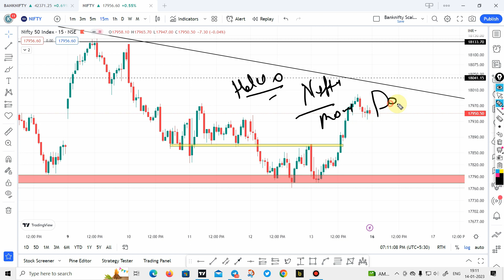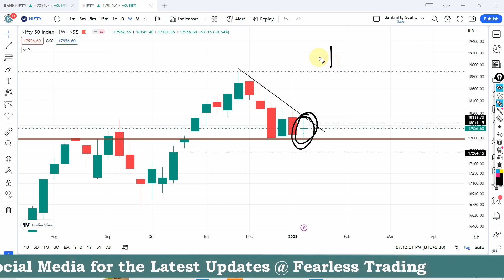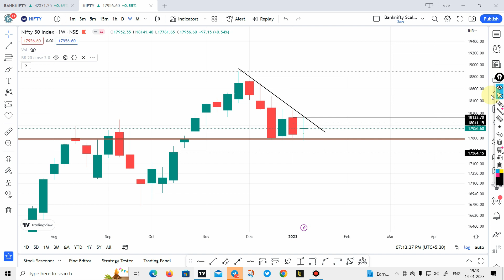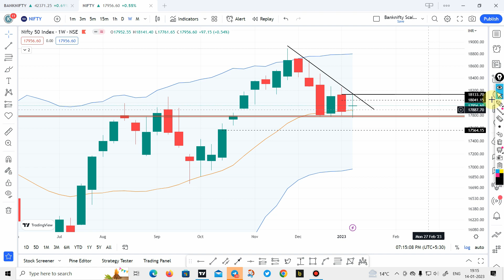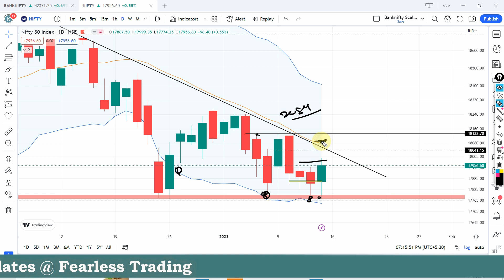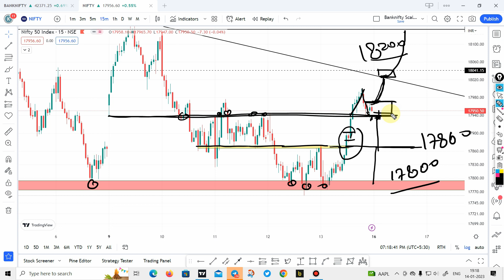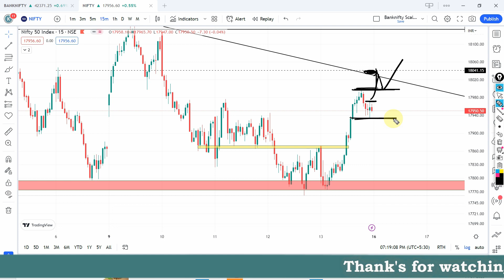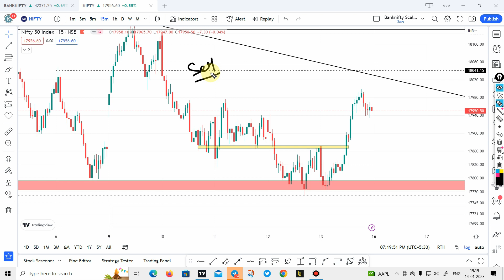Nifty Prediction | Nifty Analysis for Monday | 16 January 2023 | nifty tomorrow prediction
Guy's one good news for you with lots of love from your side now FEARLESS TRADING part of SENSIBULL.
One of the best platforms offered by ZERODHA , this is basically designed for OPTION TRADER,
1 Month TRIAL Period to explore his Platform. This Platform really helps you in options trading,
so click on below link and take advantage of this OFFER.

Links : -

This video will give you our NIFTY PREDICTION for the Monday market and  WEEKLY ANALYSIS. Don't miss out on our insights as we give you a glimpse into what the markets will do tomorrow and the week ahead!

Don't wait to see what the markets will do next – watch our video now and get a jump on the market! We'll be giving you our predictions for the Monday market and our outlook for the week ahead. So, tune in and learn what the markets will do next!

In this video, NIFTY PREDICTION & BANKNIFTY ANALYSIS | BANKNIFTY TOMORROW ANALYSIS |  6Jan 2023

I'll cover the NIFTY PREDICTION and NIFTY ANALYSIS and the WEEKLY ANALYSIS. I'll be providing you with my predictions for the NIFTY TOMORROW and WEEKLY ANALYSIS, as well as giving you my thoughts on the market today. So make sure to watch the video to find out what I think the future holds for the NIFTY and WEEKLY markets!

NIFTY 50 TRADING ANALYSIS
CHART ANALYSIS FOR 11 JAN 2023
NIFTY 50 ANALYSIS FOR 11 JAN 2023

IN THIS VIDEO I DESCRIBE11 JAN 2023 NIFTY & BANK NIFTY
WHAT WILL GOING TO HAPPEN IN BANK NIFTY ON 10 JAN 2023 BANK NIFTY WILL GO UP OR DOWN
Expiry

JULY
CRUDE
RUSSIA
UKRAINE
OIL

bracket order,
Share Bazar basics, discount broker, how to open a Demat account, share,biology, nifty,BSE, NSE,